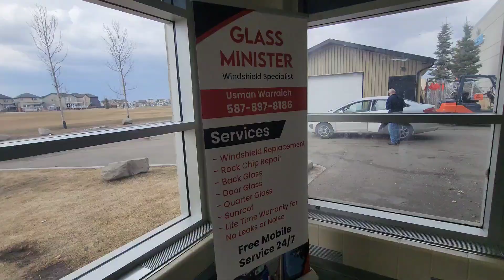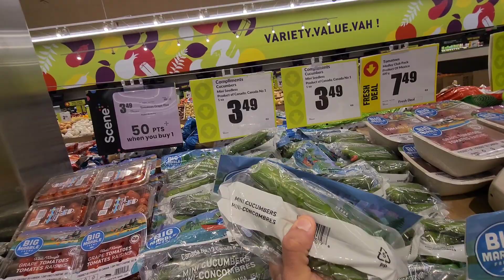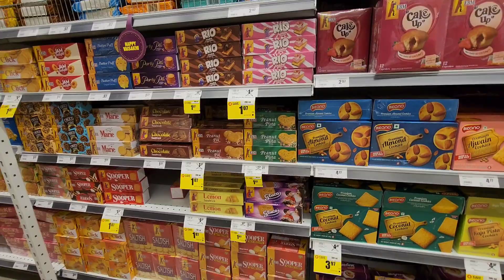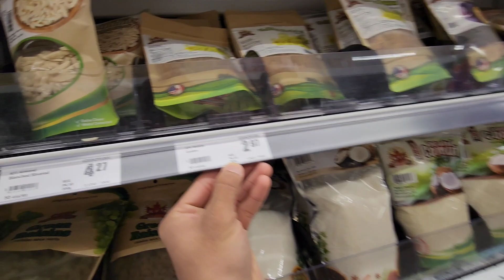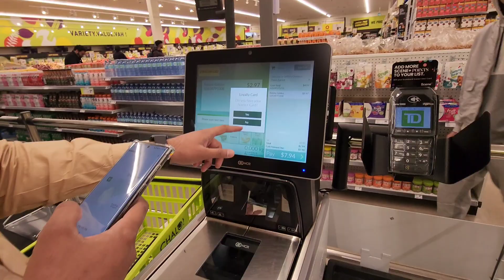Ramadan Mubarak & Jumma Tul Alwidah Mubarak from Canada 🇨🇦 2023